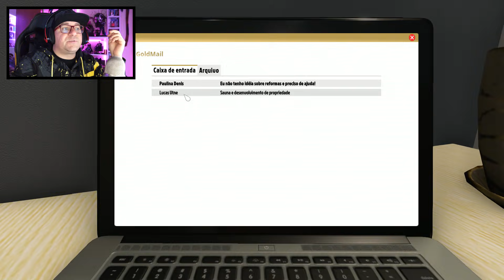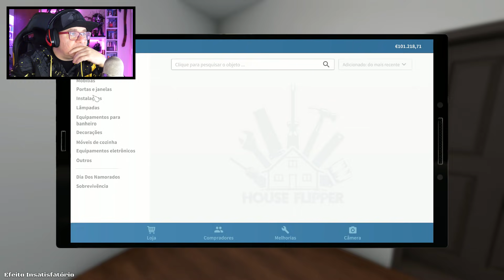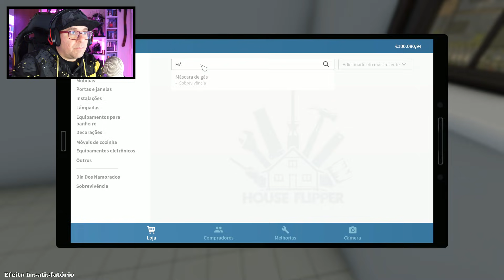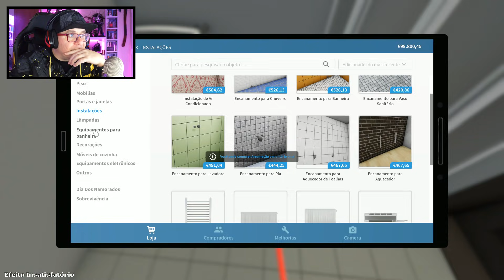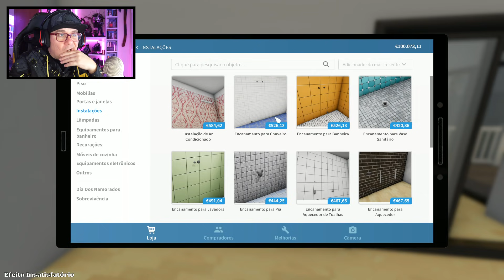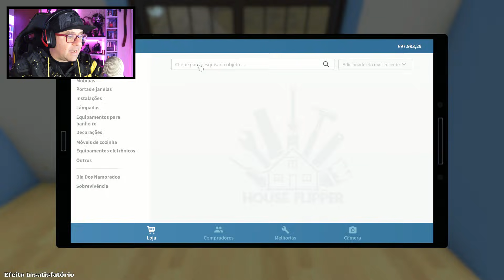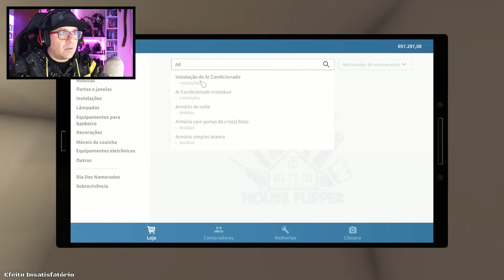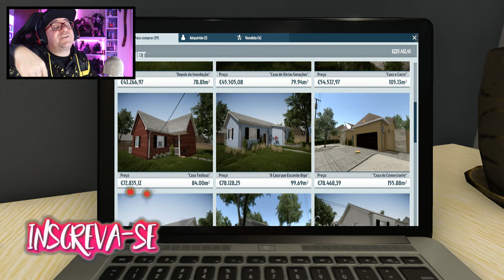COMPREI CASA PARA REMODELAR | HOUSE FLIPPER #25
ESTE JOGO ESTÁ ENGRAÇADO SE QUISERES VER MAIS REBENTA ESSE LIKE

PARCERIAS OFICIAIS